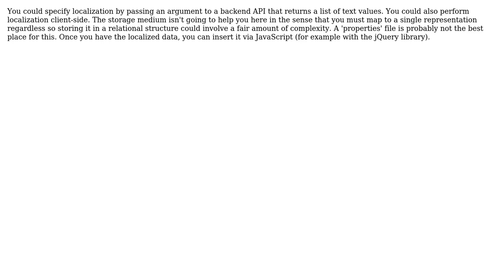Software Engineering: Strategy to display value for a HTML select (2 Solutions!!)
Software Engineering: Strategy to display value for a HTML select

With thanks & praise to God, and with thanks to the many people who have made this project possible! | Content (except music & images) licensed under CC BY-SA | Music | Images & others | With thanks to user Tulains Cordova user Thomas Junk user robert gagnon user Aluan Haddad and the Stack Exchange Network Trademarks are property of their respective owners. You are responsible for your own actions.